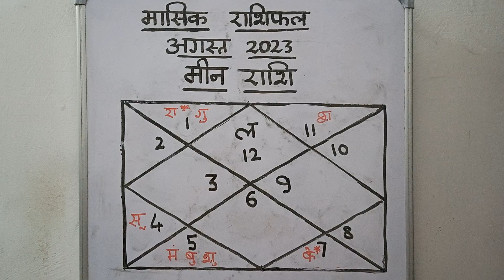मासिक राशिफल- मीन राशि(Meen Rashi) - अगस्तAugust), 2023